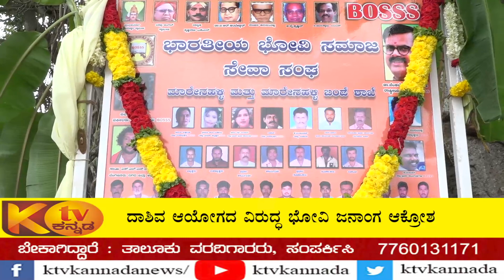ಸದಾಶಿವ ಆಯೋಗದ ವಿರುದ್ಧ ಭೋವಿ ಜನಾಂಗ ಆಕ್ರೋಶ- ತಮ್ಮನ್ನು ಕಡೆಗಣಿಸುತ್ತಿದ್ದಾರೆಂದು ಆರೋಪ....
ಸದಾಶಿವ ಆಯೋಗದ ವಿರುದ್ಧ ಭೋವಿ ಜನಾಂಗ ಆಕ್ರೋಶ- ತಮ್ಮನ್ನು ಕಡೆಗಣಿಸುತ್ತಿದ್ದಾರೆಂದು ಆರೋಪ. @KtvKannada